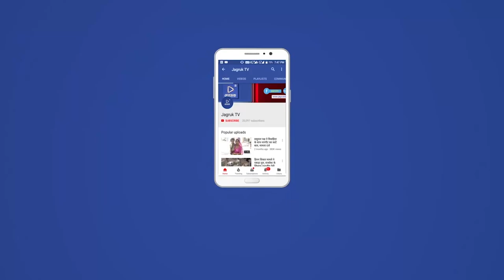Jagruk TV पाली जिले के सोजत उपखंड के मंडला गांव में दरजावा बेरे पर मिले तीन कोरोना पॉजिटिव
Jagruk TV
पाली जिले के सोजत उपखंड के मंडला गांव में दरजावा बेरे पर मिले तीन कोरोना पॉजिटिव

मौके पर पहुंचे सोजत डीवाईएसपी डॉ हेमंत कुमार व ब्लॉक चिकित्सा अधिकारी डॉ जस्सा राम चौधरी

 प्रशासन हुआ अलर्ट मंडला से लगते 3 किलोमीटर एरिया कमेंट मैंट जोन 5 किलोमीटर एरिया बफर जोन कर सर्वे किया शुरू

सोजत क्षेत्र  के निकटवर्ती ग्राम मंडला में मेरा दरजावा पर तीन कोरोना पॉजिटिव मरीज मिले

सोजत ब्लॉक चिकित्सा एवं स्वास्थ्य अधिकारी डॉ जस्सा राम चौधरी ने मौके पर पहुंचकर जानकारी देते हुए बताया कि मंडला गांव के   बेरा दरजावा   में तीन कोरोना पॉजिटिव एक ही परिवार के मरीज मिले हैं।

 जो कि 12 तारीख को मुंबई से आए थे व सोजत चिकित्सालय में उन्होंने चार सैंपल जांच के लिए दिया था उसमें से एक की रिपोर्ट  नेगेटिव आई व तीन की  रिपोर्ट पॉजिटिव आई है।

सोजत डीवाईएसपी डॉ हेमंत कुमार पहुंचे मौके पर

  चिकित्सा विभाग द्वारा 10 टीमें गठित की गई है।

मंडला गांव में खोखरा गांव में चार टीमें बासना ग्राम में भी चार टीमें गठित कर घर-घर सर्वे शुरू किया जा रहा है।

 जिसमें आशा सहयोगिनी नर्सिंग स्टाफ वरिष्ठ अध्यापक गण राजस्व विभाग के अधिकारीगण पुलिस विभाग के अधिकारी गण मौके पर मौजूद है और गांव में सर्वे किया जा रहा है पुलिस प्रशासन द्वारा बांस की बलिया लगाकर व चेक पोस्ट  स्थापित कर लोगों को घरों में रहने की सोजत डीवाईएसपी डॉ हेमंत कुमार स्वयं अपील करते नजर आ रहे हैं

वह लोगों से  अपील कर रहे हैं घरों में रहे घर से बिना कार्य बाहर ना निकले।

जागरूक टीवी के लिए सोजत रोड से बाबूलाल पवार की खबर